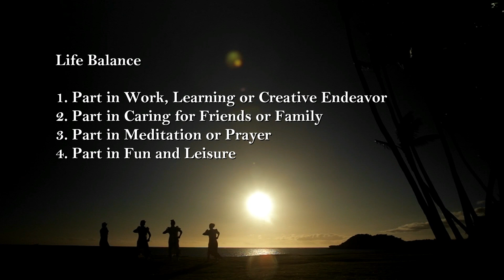How to Play the Game of Life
Life is a game. Part of the game is that we have to find out that its a game and learn its rules. This Video by Frederick Dodson illustrates how to regain the exuberance and FUN of childhood, manage your time on earth wisely and more consciously choose the realities you wish to experience.

Frederick Dodson is the world authority and founder of the Reality Creation Techniques and he was the first author to combine the "Many Worlds Theory" of physics with self-improvement. He is best known for his books "Parallel Universes of Self" and "Levels of Energy" and he has written more than 20 books and held Seminars in over 300 cities globally. We hope you enjoy a small selection of Frederick's coaching sessions shared on his channel as an introduction to the powerful tools and techniques he uses to help people shift their career, love, friendships, finances and more.